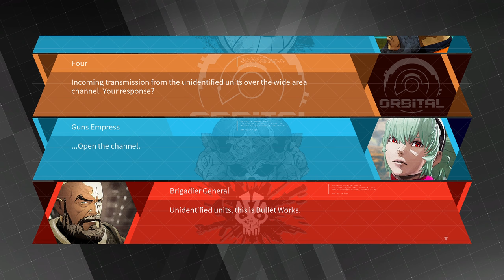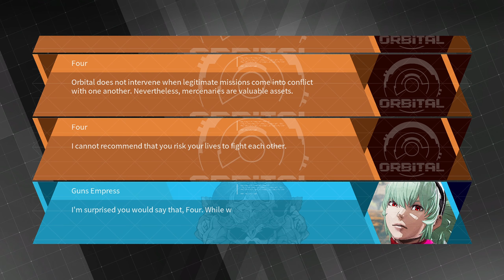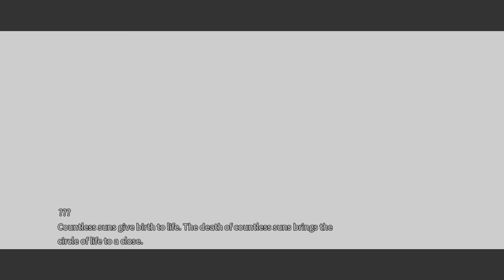Daemon X Machina $11 – Gameplay – No Commentary